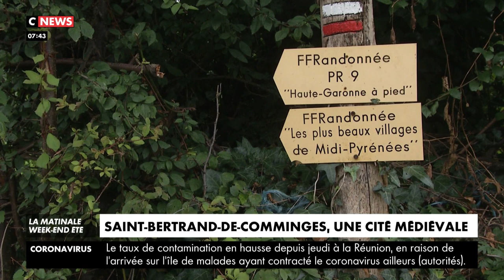Saint-Betrand-de-Comminges, une cité médiévale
Cette cathédrale, qui attire habituellement les visiteurs, connaît une baisse de fréquentation cette année.
La fréquentation est plus locale et plus présente le week-end. Car Saint-Bertrand, ce n'est pas uniquement du tourisme patrimonial. C'est également un départ de randonnée sur le chemin de Saint-Jacques de Compostelle.